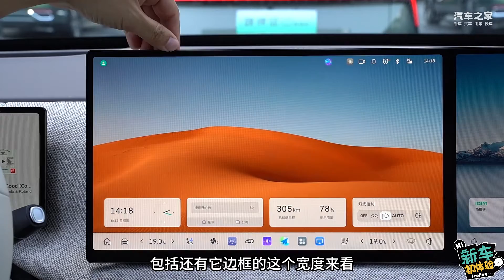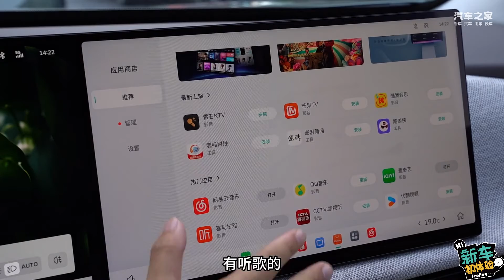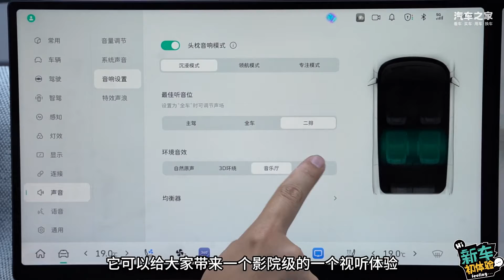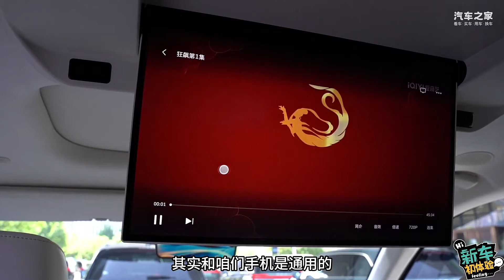长城最新智慧空间，Coffee OS 3初体验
长城发布了最新智慧座舱系统Coffee OS 3，这套系统具备市面上最先进的功能和体验，一起看看有什么亮点
车系： 魏牌 蓝山DHT-PHEV